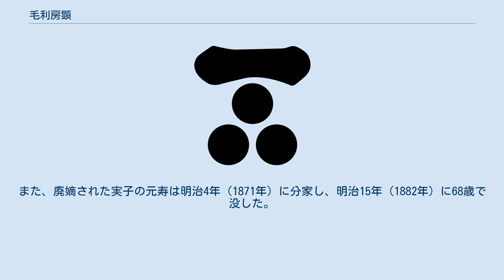毛利房顕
毛利 房顕（もうり ふさあき、寛政6年（1794年） - 天保13年11月5日（1842年12月6日））は、長州藩一門家老である右田毛利家の10代当主。
 父は毛利就任。
母は側室中村氏。
兄は毛利房良、毛利房直。
正室は益田親愛（問田益田氏）の娘。
子に毛利元寿（もとひさ）、村上惟庸（むらかみ これつね）。
養子に毛利元亮。
通称は政之助、内匠。
 寛政6年（1794年）、右田毛利就任の三男として生まれる。
藩士児玉親忠（こだま ちかただ、児玉氏）の養子となっていたが、文化2年（1805年）9月に実家を相続していた兄房良が急死したため、その末期養子として実家に戻り右田毛利家当主となる。
兄たち同様、当時の藩主である毛利斉房より偏諱を受けて房顕と名乗る。
その後は当職（国家老・執政）として藩主毛利斉熙（斉房の弟）、斉元に仕えた。
文政2年（1819年）、宇佐八幡宮の拝殿を再建する。
文政10年（1827年）、当職を辞職する。
 天保5年（1834年）、家臣が房顕と嫡男元寿の2派に分かれて対立し、家政の乱れを理由に加判役（家老）を免じられる。
天保6年（1835年）、不仲であった嫡男の元寿を病弱を理由に廃嫡する。
のち、房顕の正室の姉（または妹）を母とする毛利元亮（元敬とも、吉敷毛利房謙の次男）を養子として家督を譲り、隠居する。
天保13年（1842年）11月5日没。
享年49。
 元敬（元亮）の跡は、房顕の実子で能島村上氏に養子入りしていた村上惟庸（亀之助、兼助）の子、毛利親信が継ぐこととなる。
また、廃嫡された実子の元寿は明治4年（1871年）に分家し、明治15年（1882年）に68歳で没した。